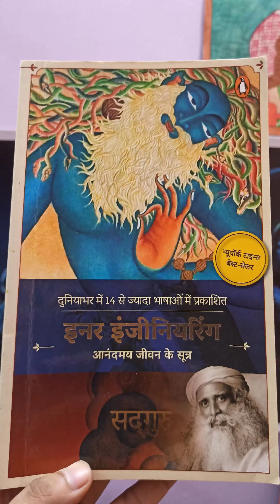Painting in the page of Inner Engineering | इनर इंजीनियरिंग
I painted on the page of Inner Engineering | इनर इंजीनियरिंग | watercolor painting on book pages